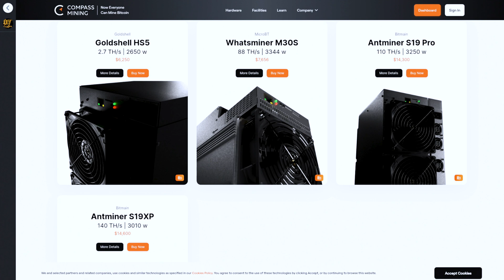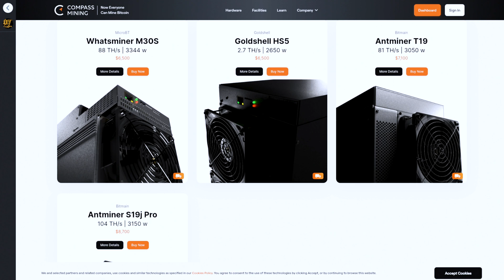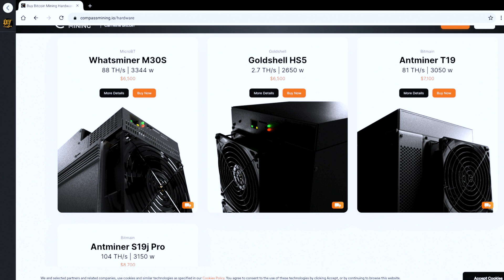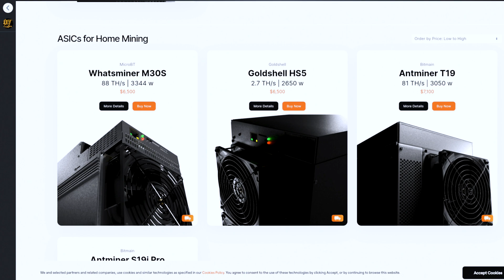Where can you buy Bitcoin ASICs at?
BBT Carter takes you through a common question these days related to bitcoin mining / ASICs. Covers the question what is your biggest issues and feedback. Core things you should consider.

1) Ops Cost (this is your power cost rate, very important, sub 8 cents is critical per kwh)
2) Noise if doing it at home (these things are 95+ db under full load, will want a solution that reduces noise)
3) Heat, if placing in a small room, it will quickly heat up the area. One of these units equiv to a 8 card 3090 Rig in heat output.

Be sure to MENTION BBT if you call them.

🎼 Background Audio
→ No audio

→ Coming Soon